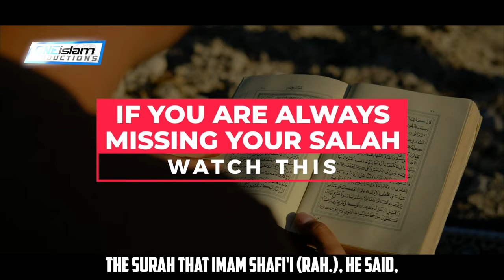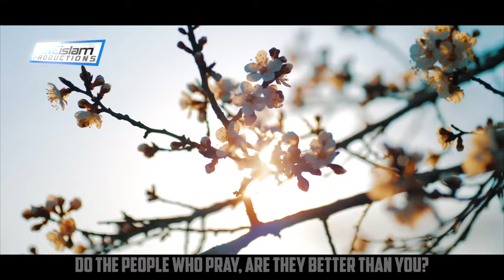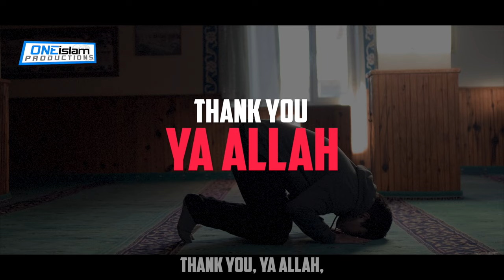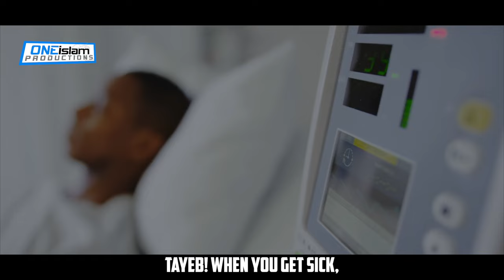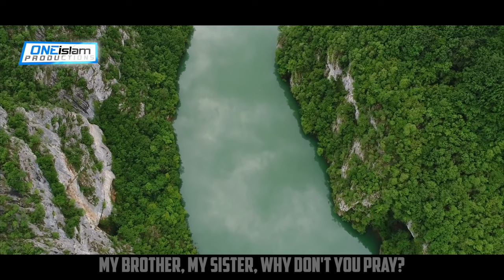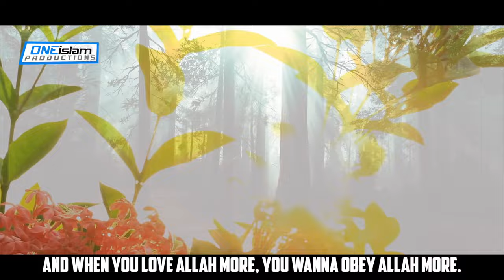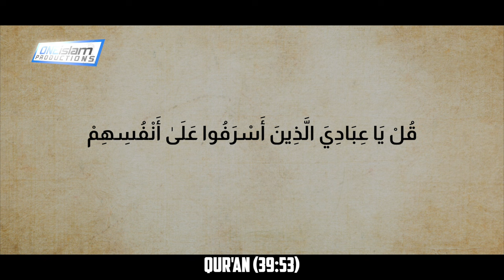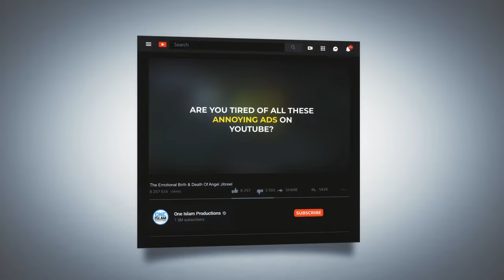IF YOU ARE ALWAYS MISSING YOUR SALAH, WATCH THIS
By Mohamad Baajour

• 2 to 4 NEW videos uploaded every day
• 100% HALAL CONTENT - All content is according to the Quran & Sunnah.